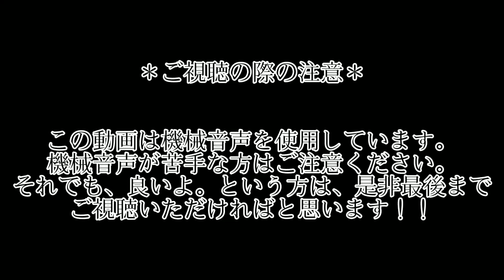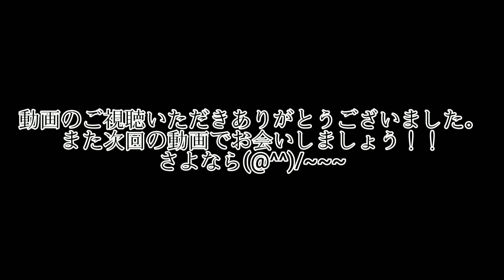全種類の車両を見る事が出来るのか！？【相鉄バージョン（番外編part3）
この動画は、相鉄線を走る全種類の車両を見る事が出来るのか？の観察系の検証動画のpart4です。

part4で検証する場所は、神奈川県横浜市旭区の相鉄本線、並びに、相鉄いずみ野線の二俣川駅で行います。また、検証する時間帯は、平日の朝ラッシュが落ち着いた時間帯です。なお、以前は、音無しでお送りしたので、番外編でした。今回は、しっかりと音ありでお送りします。

他の観察系動画を見てみたいと思いましたら、下のリンクから行ってみてください。また、JR線でも違う内容ですが、同じく観察系の動画もあります。こちらも、下のリンクから行ってみてください。

もしよろしければ最後までご視聴いただけると嬉しいです！！

ーーーーーハチミンの事ーーーーー

○コメントなどについて注意事項

・本動画などのご意見がある場合について。
→Twitterの各動画の宣伝をしているツイートや固定ツイ、各動画のコメント欄にてコメントをお願いします😄。DMはなるべくお控えください。もしDMをされる場合は、事前に僕の上記のコメントをする場所にて、アポを取った上でお願い致します。
→その際、「DMの送り主のお名前」と「DMをなさったご要件」の2つだけで構わないです。していただければ、すぐには反応出来ないかも知れませんが、返信はしますので。

→本チャンネルからの厳重に抗議を聞いて改善が見られない場合、コメントの削除をします。あらかじめご了承いただければと思います。

・コラボなどについて。
→現在は体調などの問題で控えておりますが、コラボなどを、もしお考えの方がいましたら、アポをお取りになった上でTwitterのDMにお送りください。
→送る際に「お名前、DMの内容」を明記の上、送ってください。私から送ることもあるかも知れません。その際、あらかじめご了承ください。ただし、上記のお仕事やコラボ以外のDMは返信をせずに削除をする場合があります。

○TwitterとInstagramについて
・ハチミンのTwitter、Instagramのアカウントについては、下にリンクを貼っておきます。そちらから、入ってください。

○ハチミンチャンネルのサブチャンネル情報
・「ハチミンチャンネル」はメインチャンネルです。「ハチミンチャンネル」のサブチャンネルとして、「ハチミン散歩&観光チャンネル」というチャンネル名があります。サブチャンネルは基本的にメインチャンネルで訪れた駅、または、バスに乗って下車してその周辺を気ままに観光したり、散歩をしたりします。下のリンクからサブチャンネルのご視聴いただけます。

ーーーー使用BGMなどーーーー

○使用音楽&BGMについて

・使用曲
【魔王魂様】

・使用BGM
【効果音ラボ様】